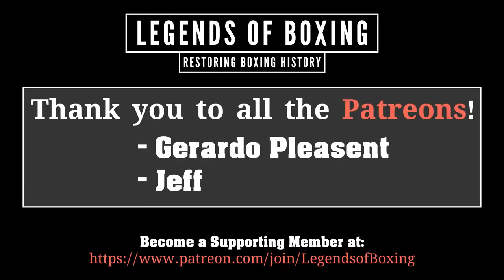Jimmy Slattery vs Paul Berlenbach (11.9.1925) Fight Highlights Colorized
September 1925, New York City Yankee Stadium, Bronx, USA.